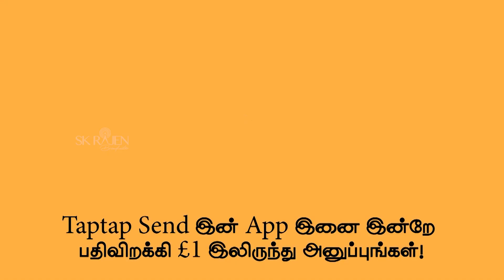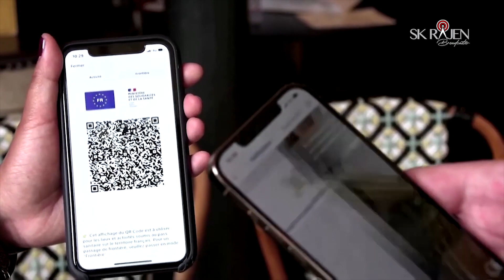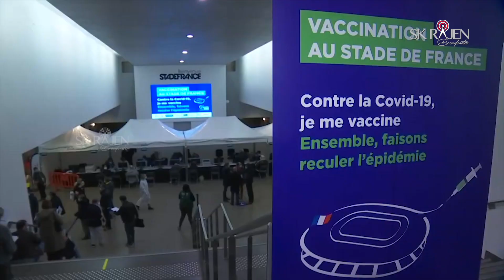பிரான்ஸில் 9வது வாரத்தில் 121,000 பேருடன் ஆர்ப்பாட்டங்கள்! நீரில் மூழ்கி 250 பேர் உயிரிழப்பு!